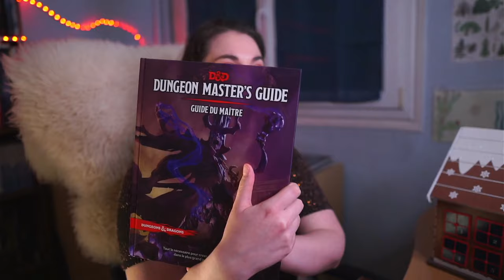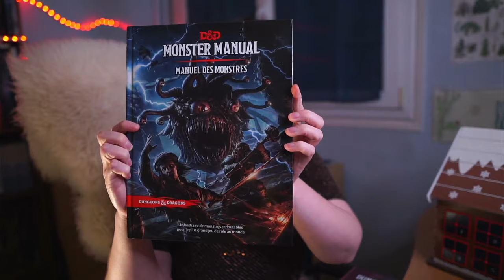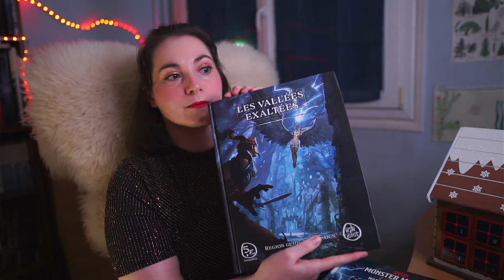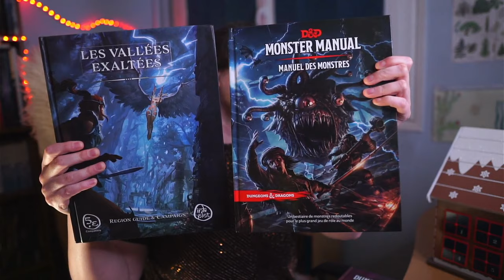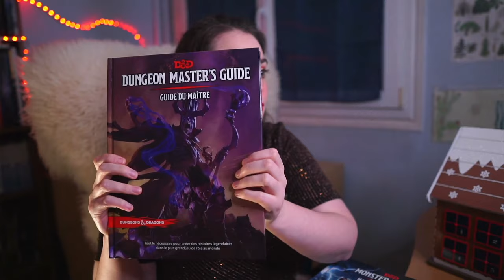jdr Calendrier de l'avent 1 Décembre 2021 Dungeons & Dragons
Hey ! Je vous parle d'un jeu de rôle en ouvrant mon calendrier de l'avent !